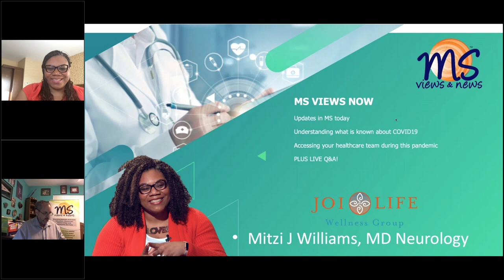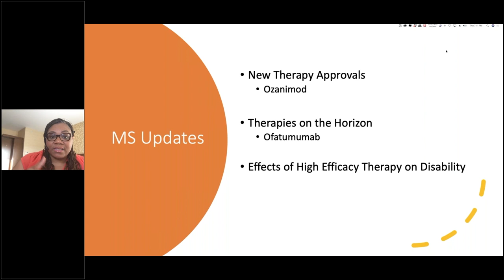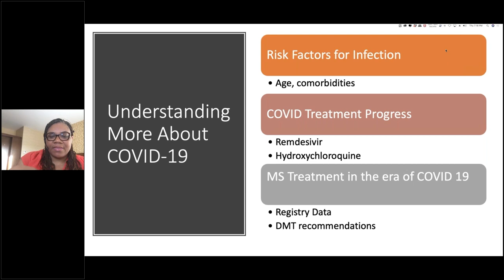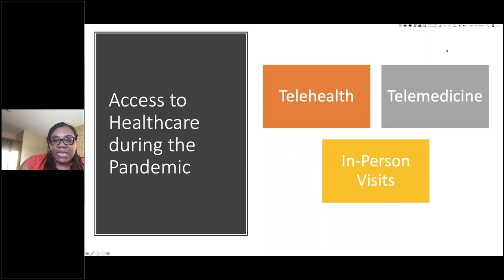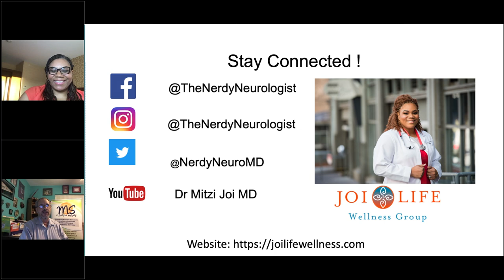MS Updates, COVID19 & MS , Plus working with your healthcare team - An MS Views NOW Virtual event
MS Views and News welcomes you to this Virtual MS Event with
 Guest: Mitzi Joi Williams, MD , from the Joi Life Wellness Center in Atlanta, Ga

Dr. Williams discusses: MS Updates;  COVID-19 and MS, Plus working with your healthcare team during this Pandemic

Event format is an off and on dialogue with Dr. Williams / with on & off Q&A.
Three Topics + 3 Q&A sessions.

This event was made possible  by supporters Genentech and Bristol Myers Squibb
Published to benefit those affected by Multiple Sclerosis.